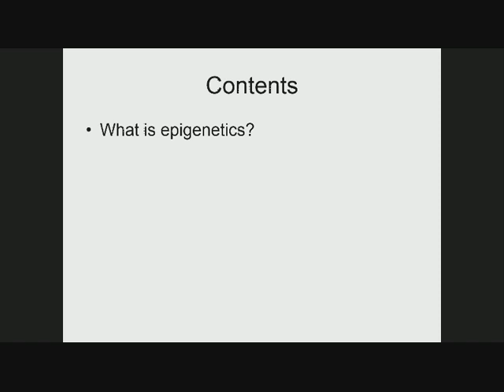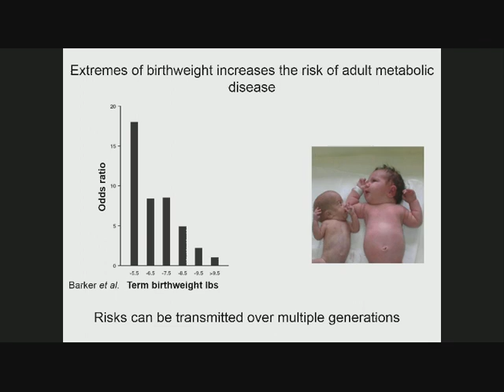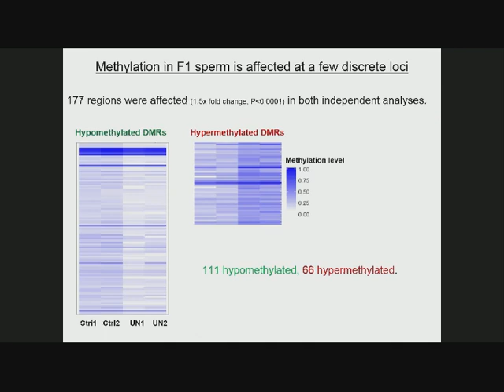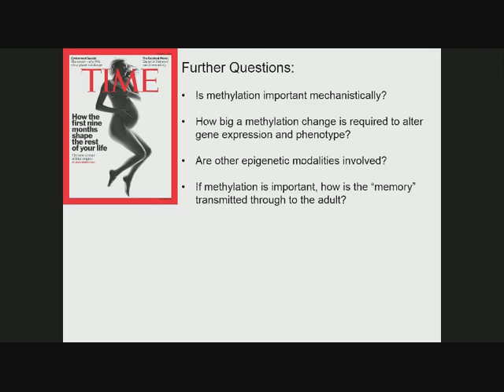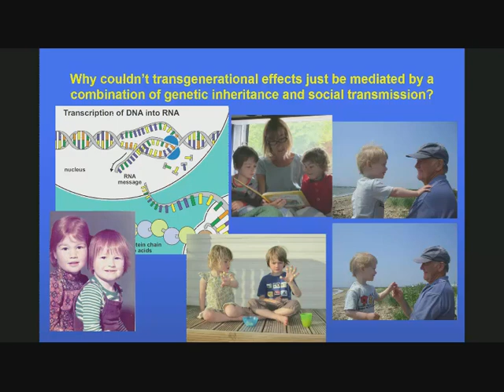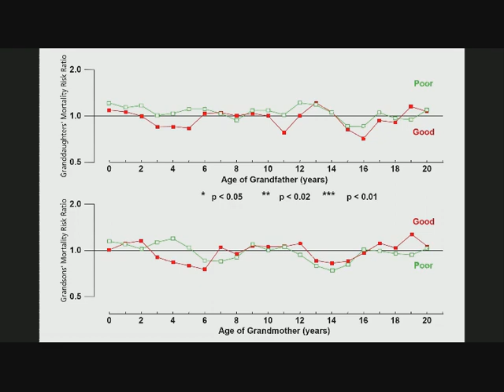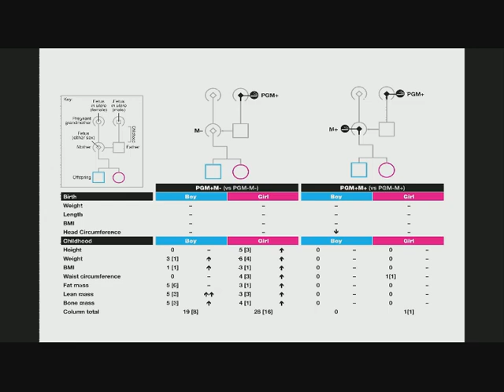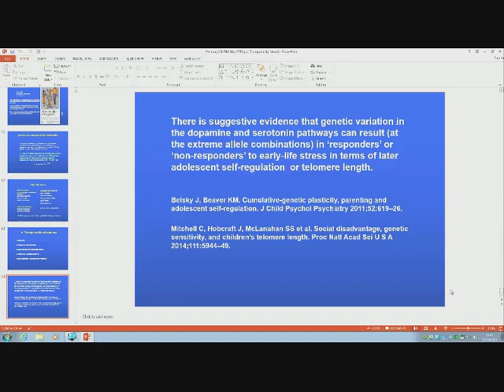Life course: Epigenetics and Intergenerational Inheritance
Dr Elizabeth Radford (University of Cambridge) and Prof Marcus Pembrey (University of Bristol and Institute of Child Health, UCL) present emerging epigenetics research in animals and humans and discuss likely impact upon life course and cohort studies. Followed by an expert panel discussion including Prof Andrew Prentice (MRC International Nutrition Group and MARCH Centre, LSHTM), Prof Vardhman Rakyan (QMUL) and Dr Matt Silver (MRC International Nutrition Group, LSHTM).

Recorded at LSHTM on May 11, 2015.